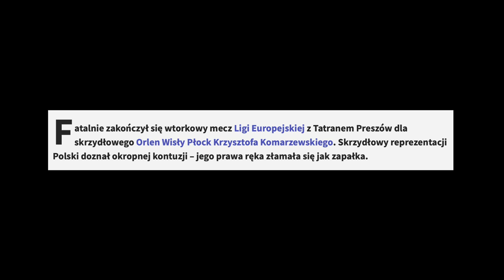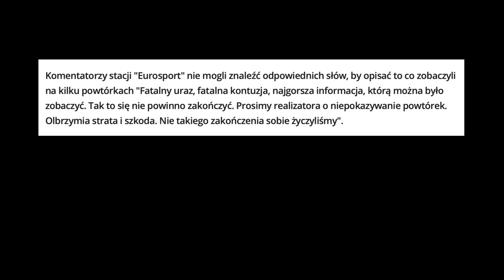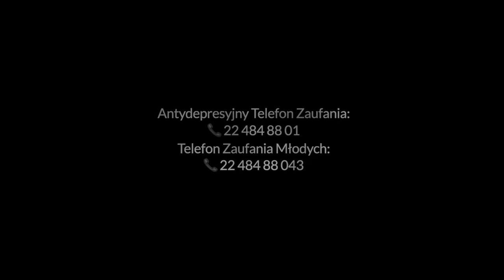WSZYSTKO W ŻYCIU JEST PO COŚ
22 lutego 2022 roku w Presovie, podczas meczu Ligi Europejskiej, Krzysztof Komarzewski doznaje poważnej kontuzji prawej ręki. Po tej długiej i trudnej przerwie w grze, wraca na parkiet i jak sam mówi, po kontuzji złapał nowe siły. Posłuchajcie szczerej rozmowy z Komarem.

W ramach kampanii dePRESJA przygotowaliśmy dla Was wywiady z zawodnikami Wisły, którzy zmagali się z poważnymi kontuzjami. W szczerych rozmowach opowiadają m.in. o tym co im pomogło w najgorszych momentach. - być może okaże się to pomocne dla tych z Was, którzy teraz toczą swoją codzienną walkę z presją.

Nie bójcie się prosić o pomoc. Nie wstydźcie się prosić o wsparcie. Nie jesteście sami.